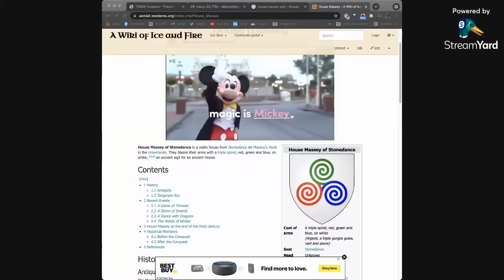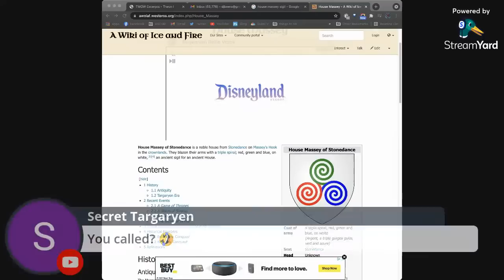TWoW: Theon 1 (Reading w Commentary)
Perhaps my favorite of the Winds of Winter early release chapters.. Theon hangs on a wall while Stannis ferrets out treachery, and Asha begs for Theon to be given to the weirwood... as a mercy. As usual, I will read the entire chapter, but interspersed with commentary and discussion.

The Winds of Winter copyright George R. R. Martin obviously
title image: "Theon Greyjoy, Prince of Winterfell" by LoganG